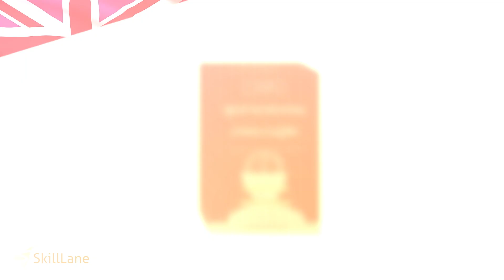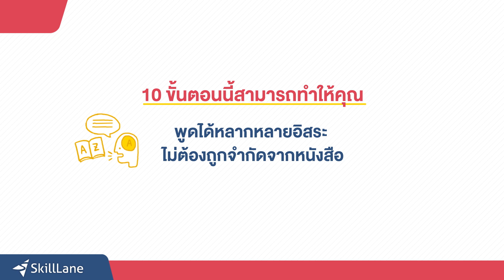แจกคอร์สฟรี 10 ขั้นตอนการพูดภาษาอังกฤษจากความรู้สึก TeacherBeever x SkillLane ลิงค์อยู่ใต้คอมเม้นท์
สัมภาษณ์งาน เป็นภาษาอังกฤษ

ดาวโหลดหนังสือเสียงฟรี "10 ขั้นตอนพูดภาษาอังกฤษจากความรู้สึก"
(2 ชม. 41 นาที) ที่

ติดต่อปรึกษาฟรีแอดไลน์ @teacherbeever